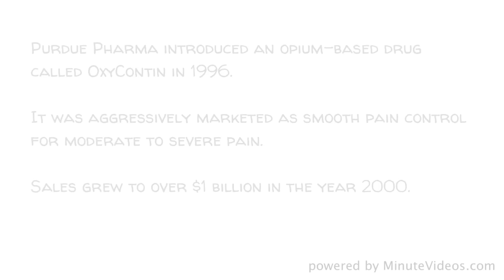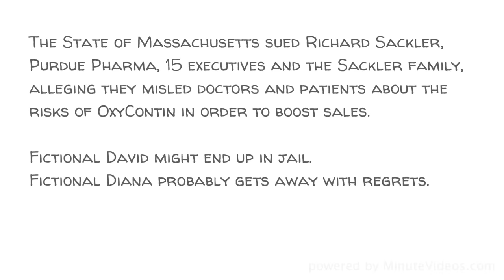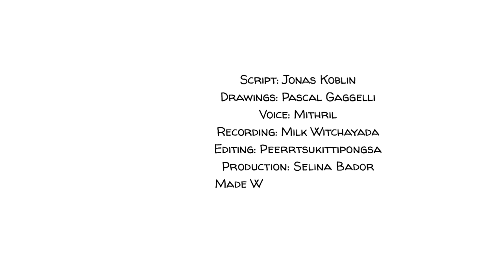Peter Principle: When People Get Promoted Into Maximum Incompetence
The Peter Principle argues that people who have success in big hierarchical organizations are promoted until they reach their own "level of incompetence”. Here they are often stuck for life.

Let's look at the story about David and Diana, two graduates, who first met at a sales training. They were so proud to have gotten a job in which they could actually help people. Little did they know, that they had joined one of the most dangerous organizations in modern America.

A special thank you to our patrons: Avigail, Badrah, Cedric Wang, Eva Marie Koblin, Denis Kraus, Don Bone, John Zhang, Julien Dumesnil, Mathis Nu, and all the others!!! You keep us going!

Read the entire script here.